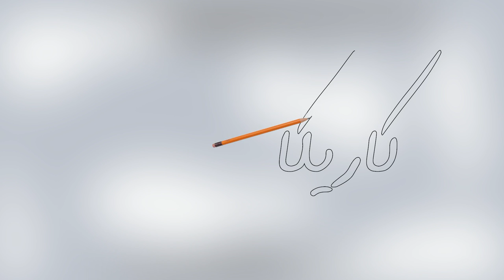كاريكاتير اليوم 1 6 2016